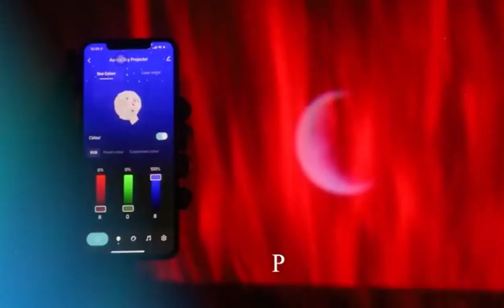Galaxy Starship Projector As best Gift for Children Xmas